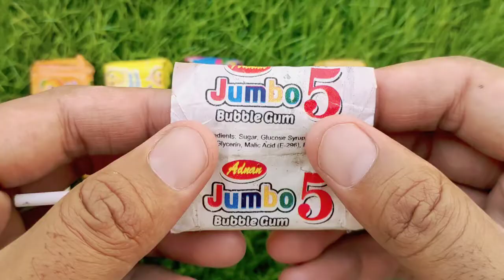Satisfying Video | Lollipops and Sweets ASMROpening - Yummy Rainbow Candy Lollipops